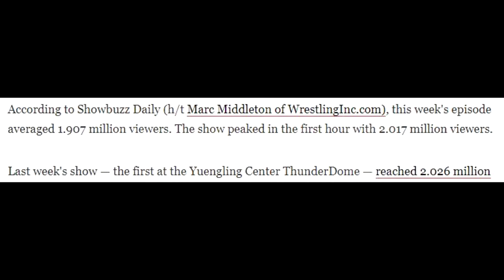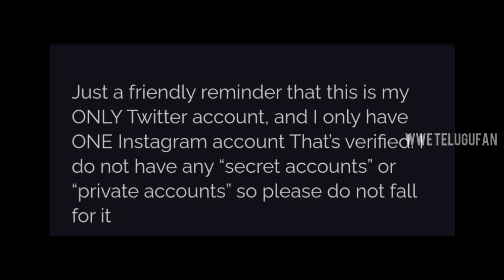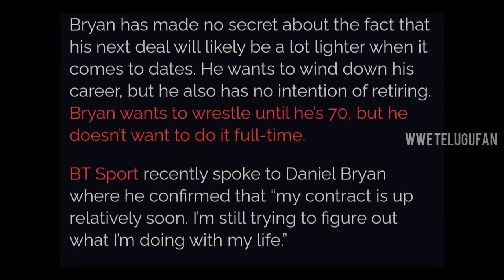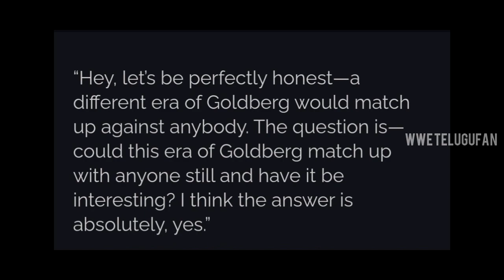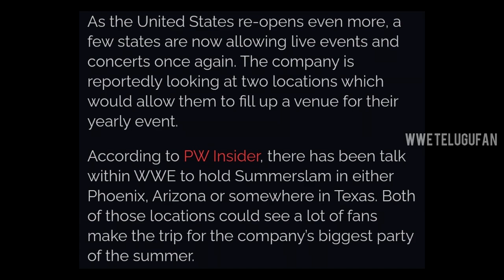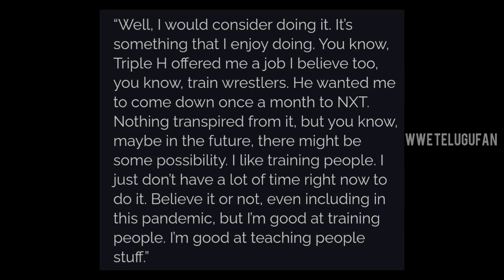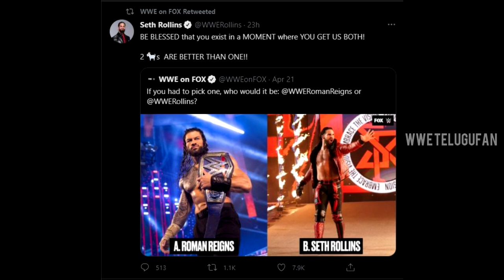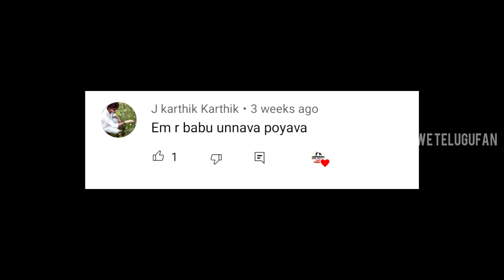Roman In triple threat match🔥 Alexa bliss scam❕Bryan retire plans❔Summer slam,Gold berg dream match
1) Seth rollins vs Roman reigns vs Cesaro
2) Alexa bliss Twitter scam
3) Kurt angel new role in wwe
4) Gold berg about his future in wwe
5) Daniel bryan about his retirement plans
5) WWE Summer slam 2021 location update
6) Monday Night Raw viewership
7) Bad bunny return update